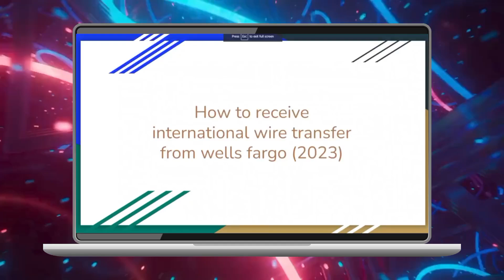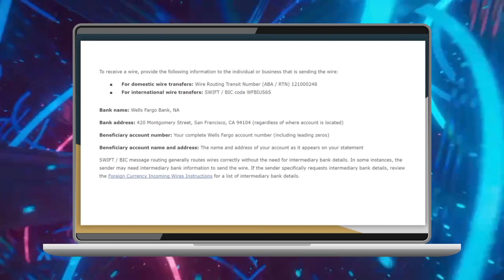Cómo Recibir Transferencias Internacionales desde Capital One (2024)